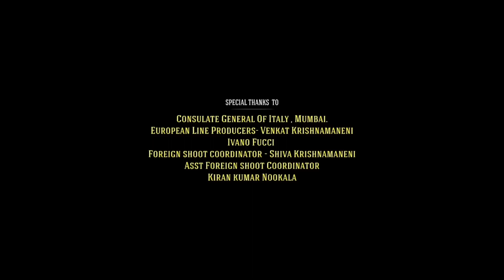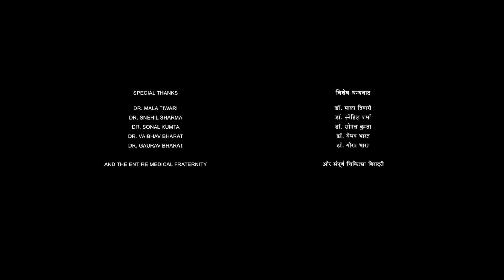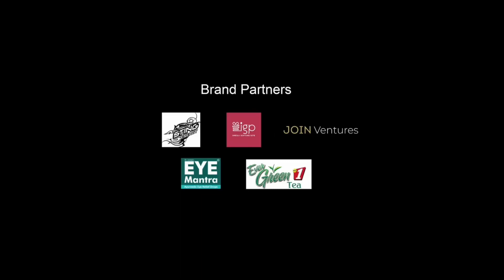Salaar Full Movie in Hindi 2023 review _ details _ Prabhas_ Prithviraj Sukumaran_ Shruti Haasan _